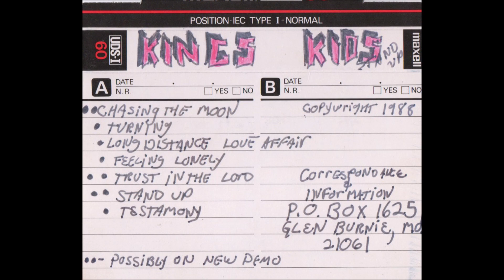Kings Kids - Stand Up (demo)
1988 demo track from Maryland rockers KINGS KIDS with the track "Stand Up"